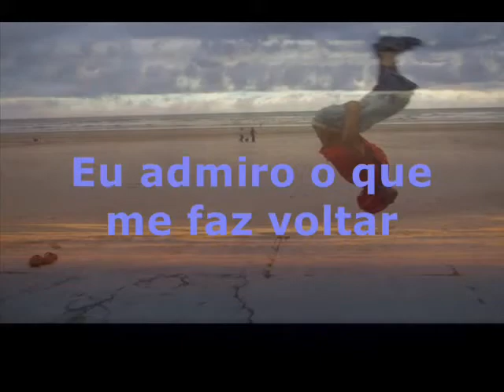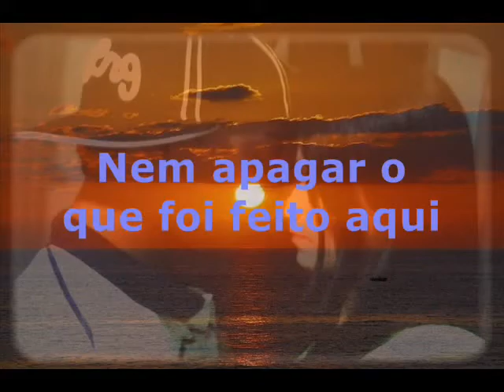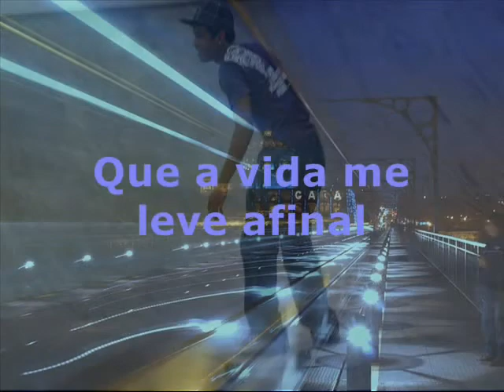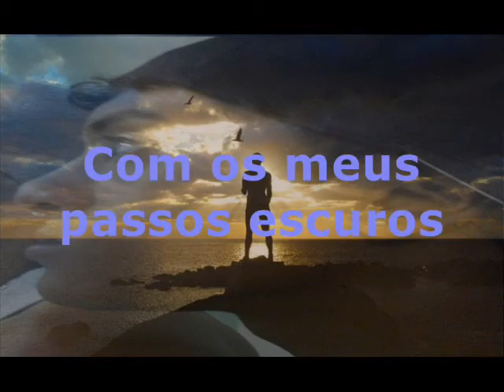EU MUDEI POR VOCE